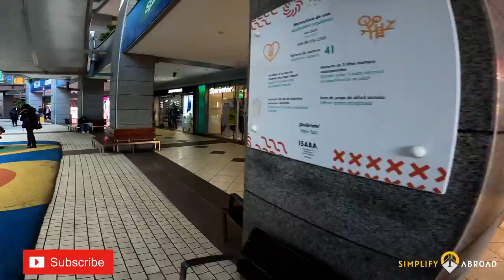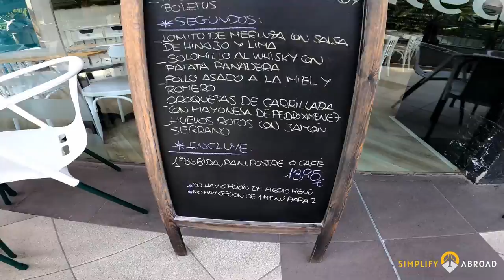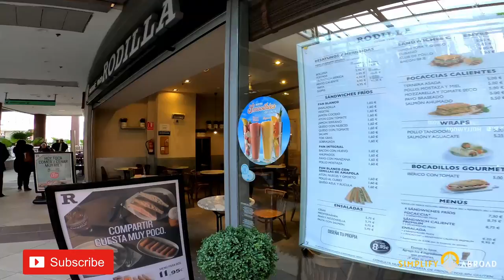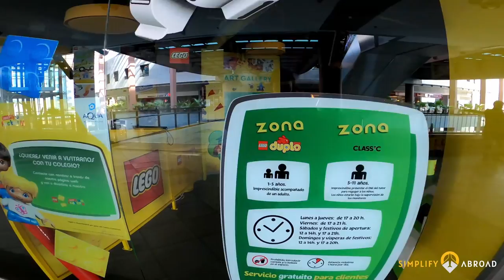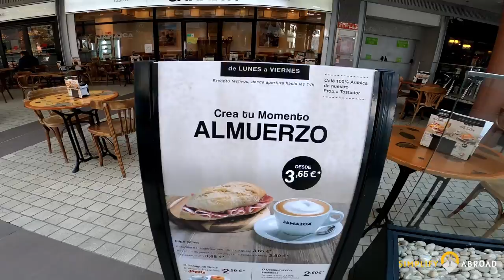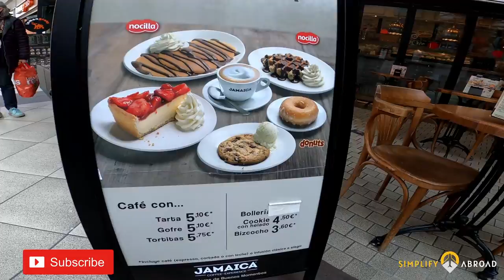Aqua Shopping Mall Valencia Spain - 4K Walking Tour Of Aqua Shopping Centre Valencia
Welcome to the Aqua Shopping Mall in Valencia, Spain!

This premier shopping destination is located near the famous City of Arts and Sciences, and is the perfect place to shop, dine, and unwind. This walking tour was shot on a lazy Wednesday morning!

The Aqua Shopping Mall Valencia has over 100 stores, including popular brands such as Zara, H&M, and Mango, etc...

This place has everything you need for a day of retail therapy.

When it's time to refuel, you can choose from a variety of restaurants, cafes, and fast food outlets, including Burger King and Starbucks.

But the Aqua Shopping Mall isn't just about shopping and dining. It's also home to a range of entertainment options, including a state-of-the-art cinema complex, a bowling alley, and an indoor playground for kids.

And with its sleek and modern design, the Aqua Shopping Mall is the perfect place to spend a day out with friends or family.

So if you're looking for a great shopping and entertainment experience in Valencia, be sure to visit the Aqua Shopping Mall!

As I have mentioned many times in my Friday videos on eCommerce; that Dropshipping and White-Labelling is my family's main source of income. This is what allows us to travel the world and see new countries every single month.

I've included some valuable resources and tools in the description below that have helped me succeed in my e-commerce journey.

Your support helps us continue creating amazing content for you and the community.

Whether you're watching our travel videos or dropshipping tutorials, these e-commerce recommendations can play a crucial role in your success as a digital entrepreneur.

The tools I recommend have been handpicked to help you streamline your business processes, scale your Shopify store, and make your life as a digital nomad easier and more enjoyable.

By using these resources, you're not only supporting my channel, but also investing in your own growth and success. So, go ahead and check out these incredible e-commerce tools and see how they can help you thrive in the ever-evolving world of online business.

Happy dropshipping and safe travels!

**Fastest & Best Converting Shopify Theme I Have Used So Far:**

**Hosting Service I Use For My Website That Gets 5,000 People A Day:**

**I Used To Use SiteGround But It Got Too Expensive And Slow... An No Its Not HostGator lol**

** Probably One Of The Best eCommerce SEO Courses I Have Found**

**Something to keep in mind. The course above DOES help with all SEO, but it is mainly for eCommerce stores as there is a slightly different way to attack eCommerce SEO vs Blogging. Also John is probably one of the few dropshippers I know that actually makes not only more money than me each year with his stores; he makes like 80% of his sales from Organic Traffic (Non-Paid Traffic). In contrast I am probably at 65% paid ad sales vs 35% organic traffic sales. Trust me you would rather be in his boat then mine**